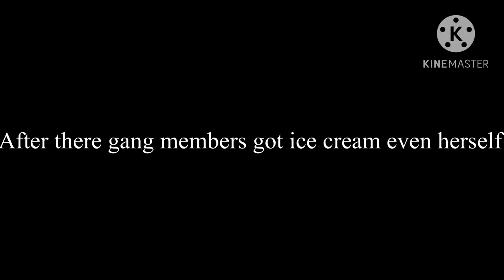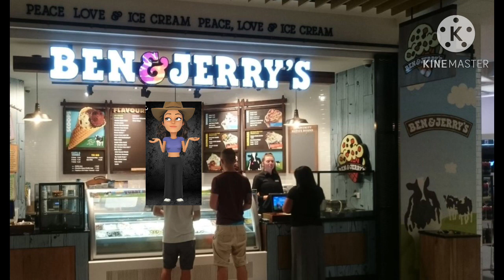Fake Migdelys For Hire #140: Ben & Jerry’s